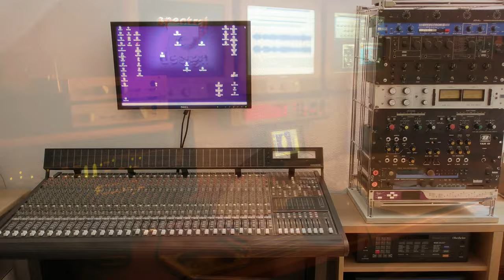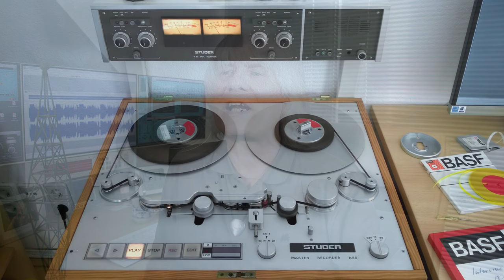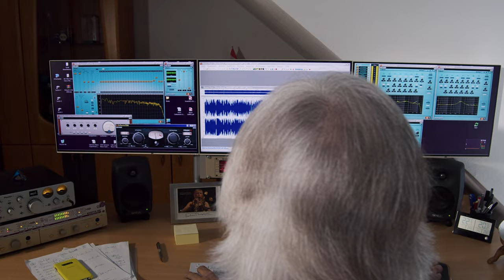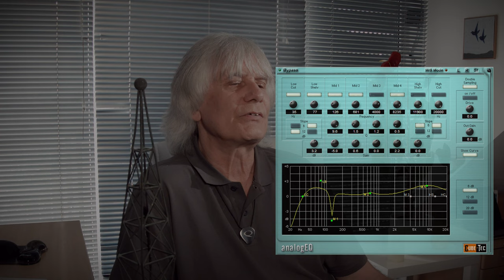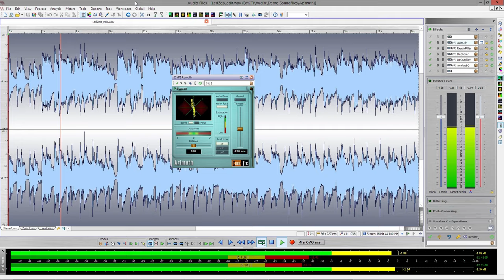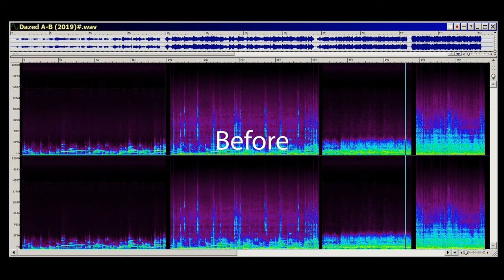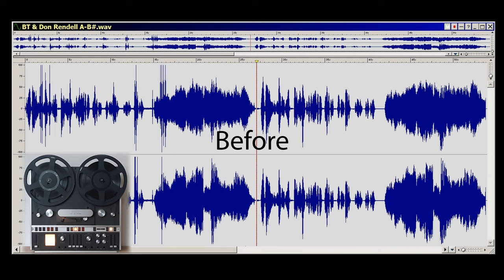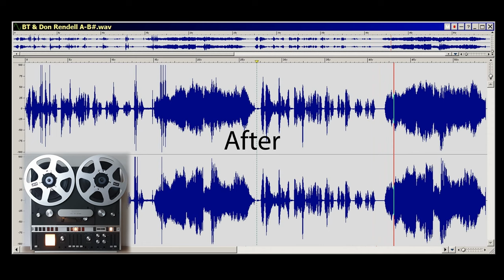Interview with Eroc, Mastering Engineer, original Grobschnitt member and solo artist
To activate the subtitles (German or English), click on the "CC" button below the video.

Follow the stages as a founding member of the German Rock band Grobschnitt, as a solo artist, to his career as a mastering engineer, his plans for the future and his relation to Cube-Tec

Photo: Grobschnitt Acoustic Party live at Centralstation, Darmstadt by Rudi Brand

Chapter:
00:00 Introduction
01:02 The Grobschnitt years
02:22 Audio Mastering: The beginning
05:10 The Vinyl trend
07:28 The Cube-Tec VPIs
09:10 What makes the VPIs so special?
10:58 Extraordinary masterings from Eroc
16:21 Plans for the future